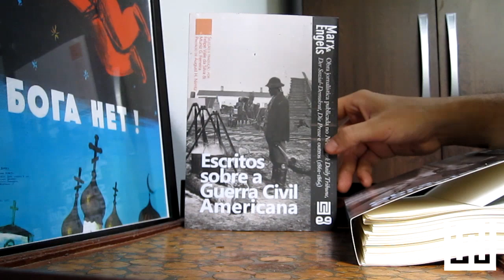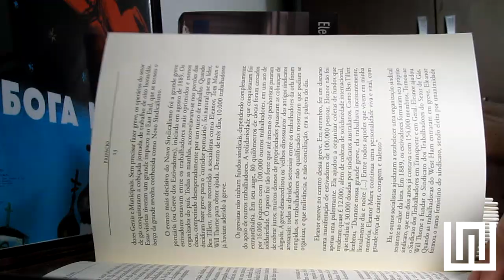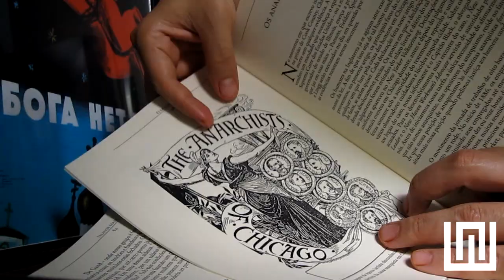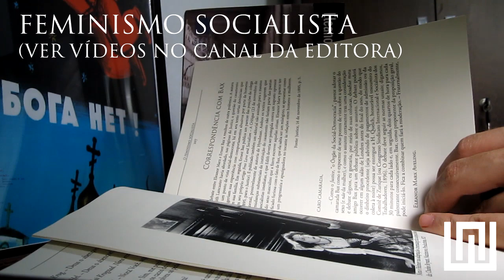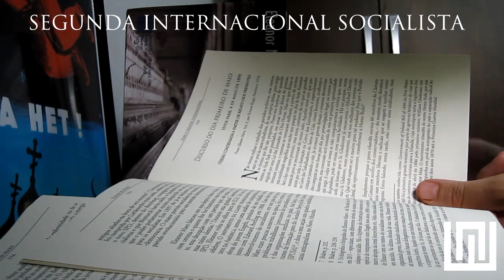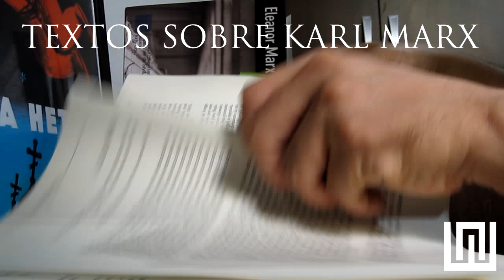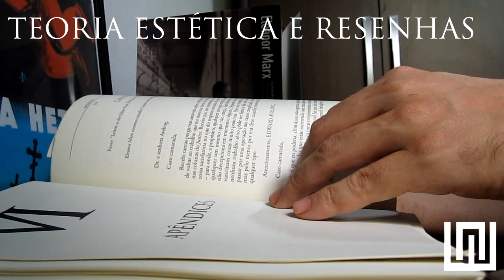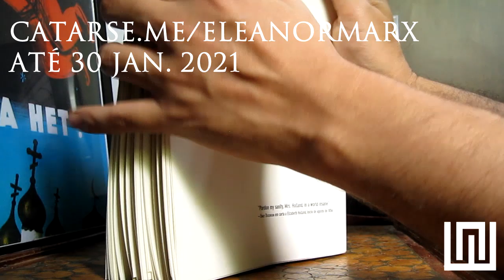Obra completa de Eleanor Marx | Apresentação do livro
No você pode acessar a campanha de pré-venda do livro em preço promocional; ela durará até dia 30/janeiro/2021.